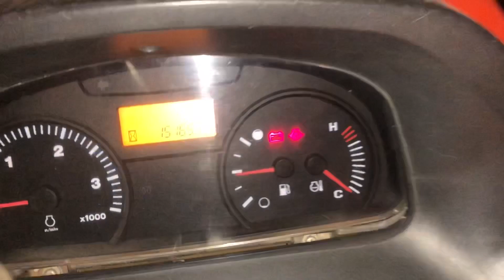Kubota M6040 2018 22000 0716777781